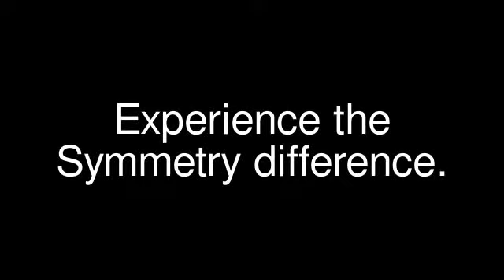Symmetry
A new era in football representation. Experience the Symmetry difference.